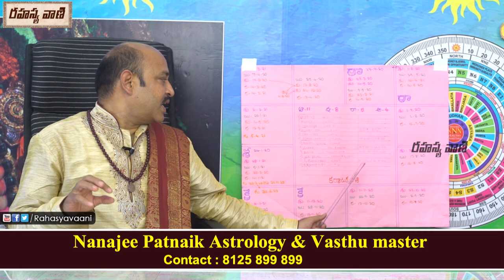శార్వరీ నామసంవత్సర కర్కాటక రాశి Cancer Horoscope | Karkataka Rasi 2020 | Astrology | Rahasyavani